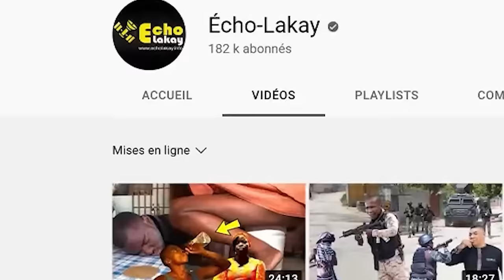FLASH ! Lapolis Dechalbore Bandi Makandal, Popilasyon an fini ak ti rès la. Petyonvil cho kou lanmp